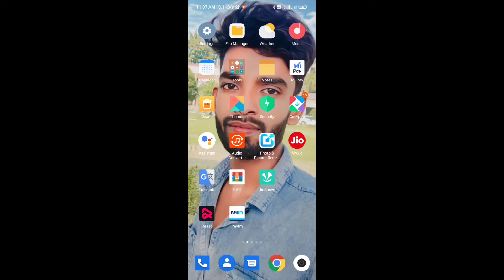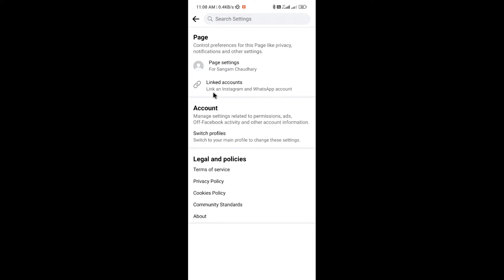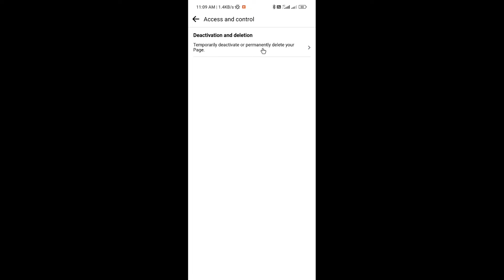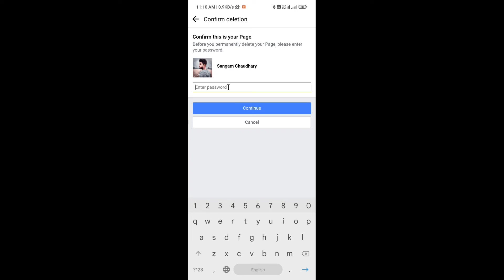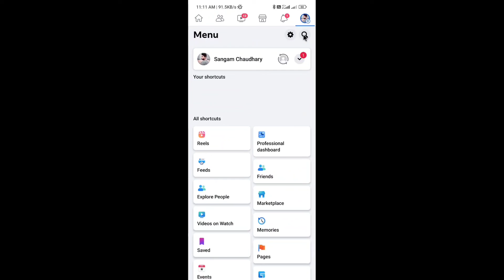Facebook Page Delete Kaise Kare | How To Delete Facebook Page | facebook page kaise delete karen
namskar dosto mera naam sangam chaudhary to dosto aaj ke iss video me ham batane wale hai ki facebook page ko delete kaise kiya jaata hai to dosto agar yah video thoda sa bhi achha lagata hai to video ko like aur channel ko subscribe jarur kijiyega

delete facebook page in mobile
how to delete facebook page permanently 2023
facebook page delete karne ka tarika
facebook page permanently delete kaise kare
how to delete facebook page in hindi